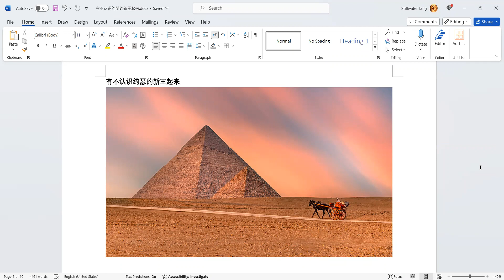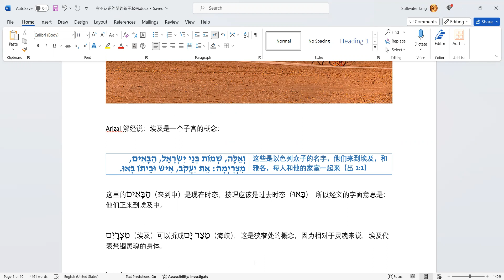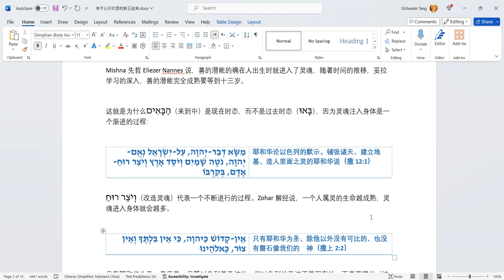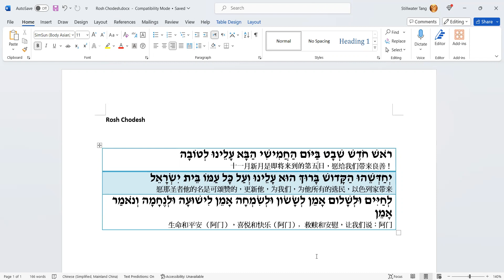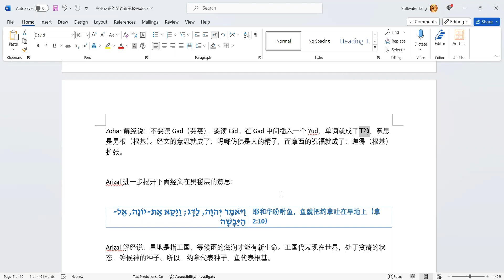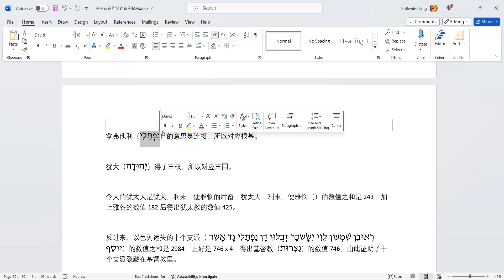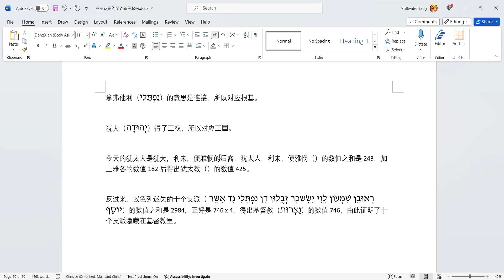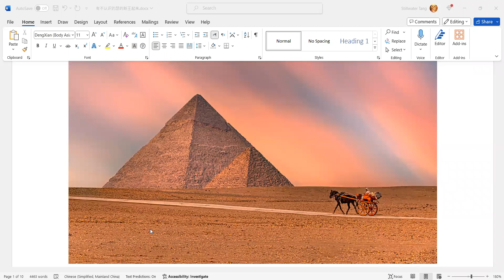有不认识约瑟的新王起来